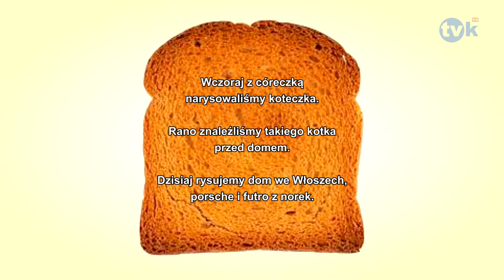Suchar dnia #184 TVK HD